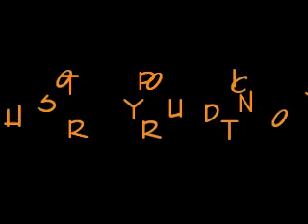Sebastian the ibis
Sebastian the ibis cranking dat at the Orange Bowl...GO CANES!!!